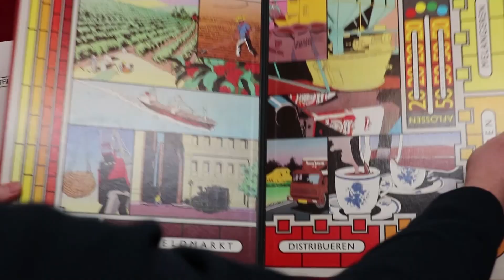Het Grote DE Koffiespel (NL)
Uitleg & Review van het spel "Het Grote DE Koffiespel", uitgegeven door Jumbo, door Nox' Spellenzolder.
2-4 Spelers
60 Minuten Speeltijd

* Wat zit er in de doos? - 00:55
* Opzetten v/h Spel - 01:56
* Speluitleg - 03:19
* Review - 12:58